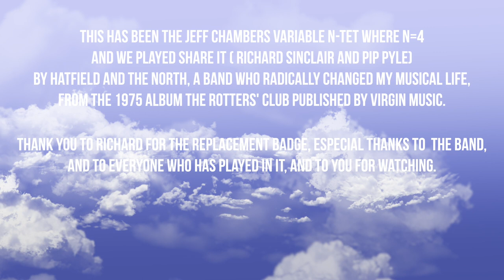The Jeff Chambers Variable n-tet play Share It by Hatfield and The North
One of the more playable Hatfield and The North tracks under these restricted conditions, but one of the best. Lyrics changed slightly to reflect current times better. For me, the band were the best of what has become known as The Canterbury scene. For an explanation of the use of the holy host see the cover of the first album.